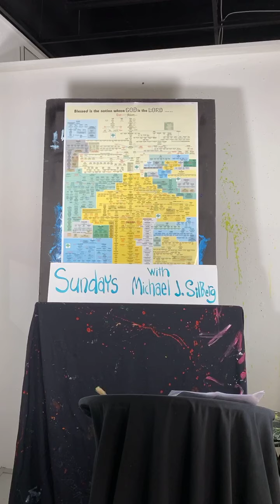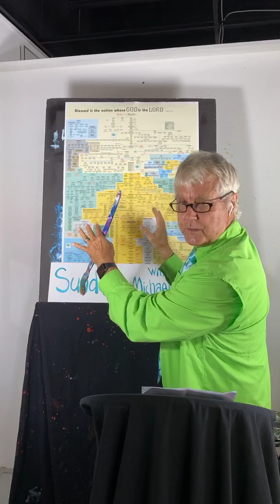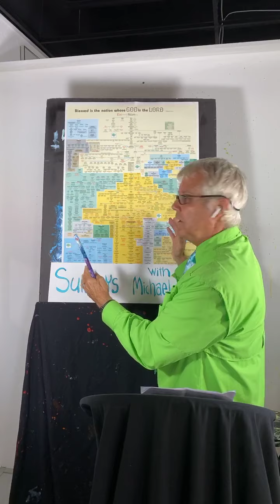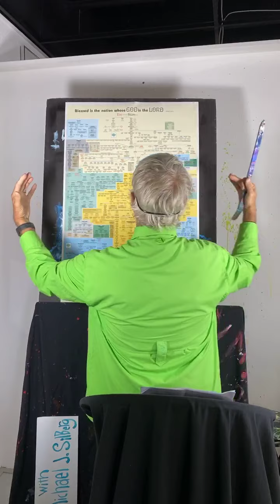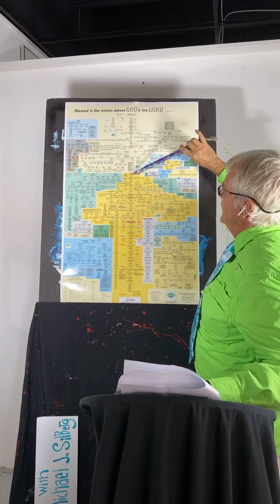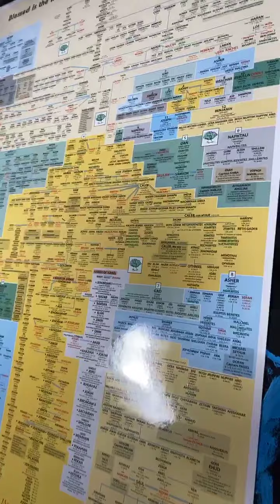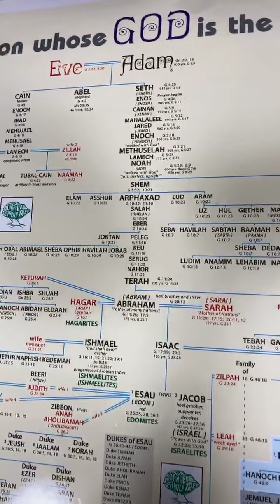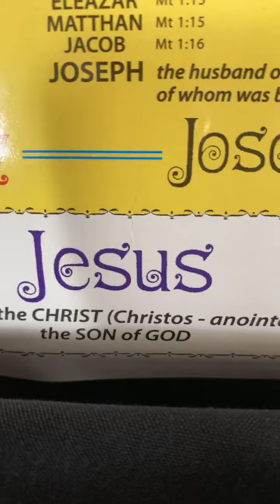Israel the Holy Land